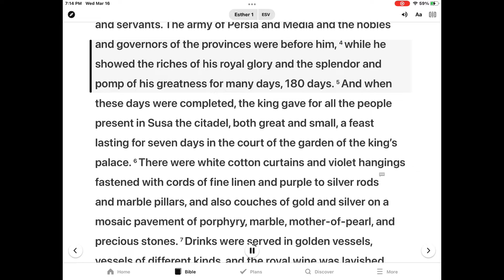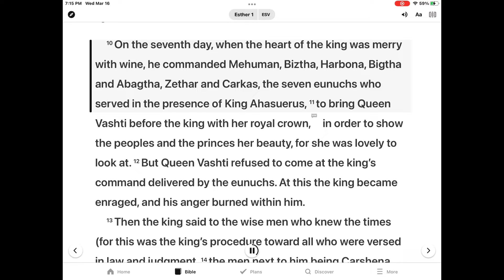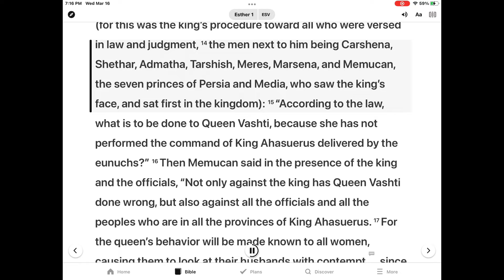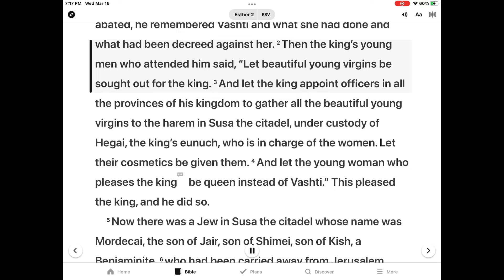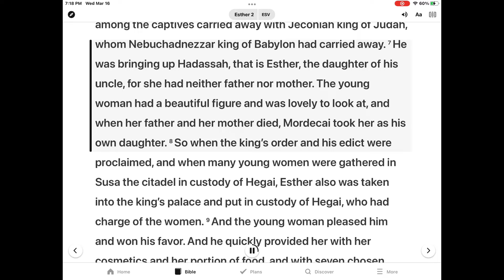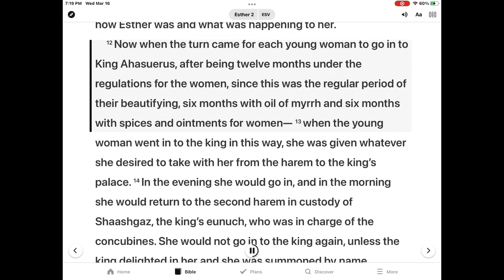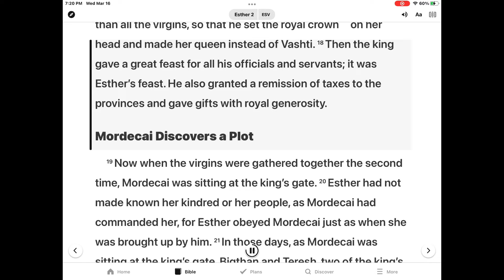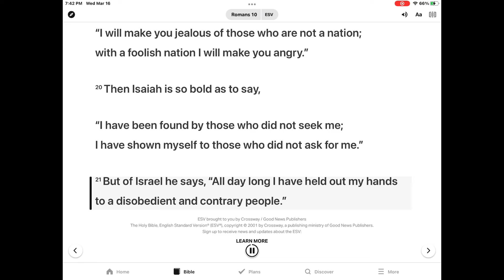은혜한인교회 Kids Bible Time 3/22/2022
Queen Vashti’s Refusal -Esther 1-2 & Romans 10:16-21